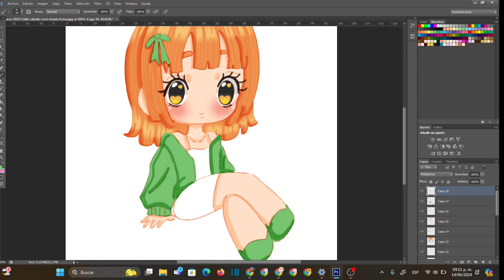Dibujo Chibi Kawaii